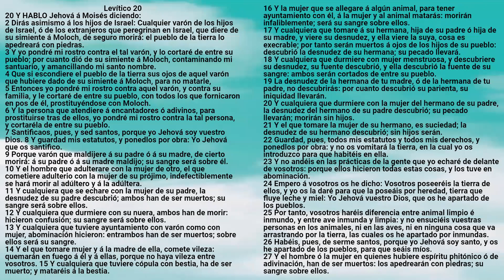Biblia: Levítico Capítulo 20 - Reina Valera Antigua - Karen García Carrillo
Libro de Levítico
Version Reina Valera Antigua
Voz: Karen García Carrillo
De: Saltillo Coahuila, Mexico
Colaboradores: